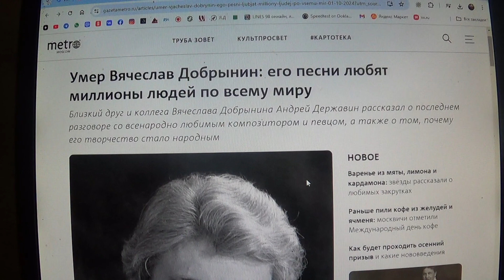Близкий друг и коллега Вячеслава Добрынина Андрей Державин рассказал о последнем разговоре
Мой телеграмм.
Помоги себе сам. КЛЮЧ к себ